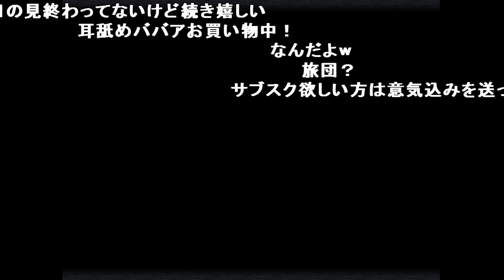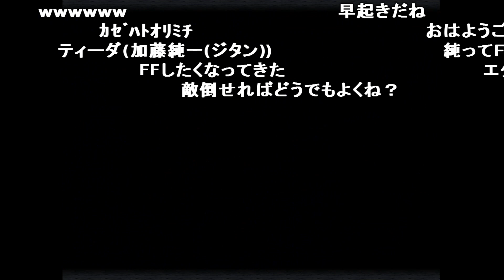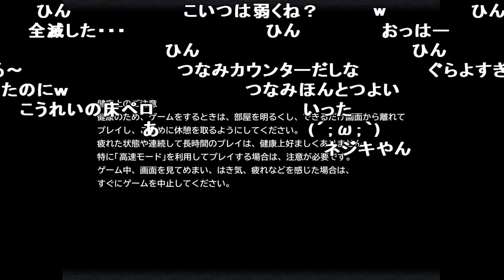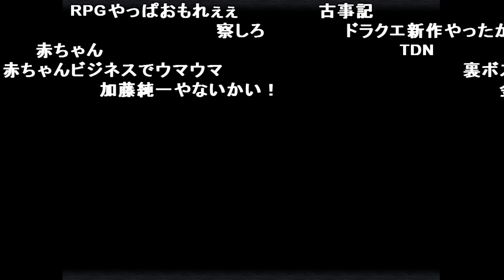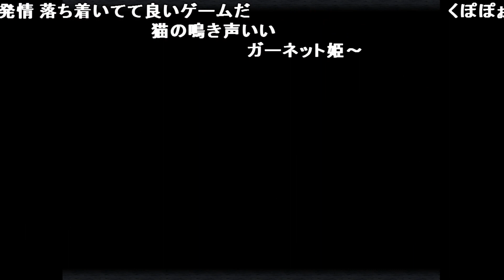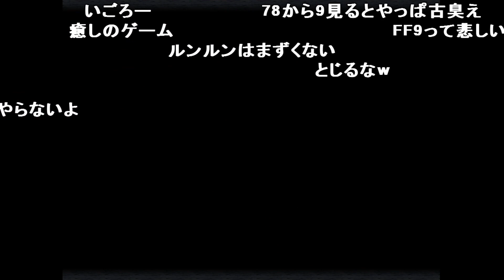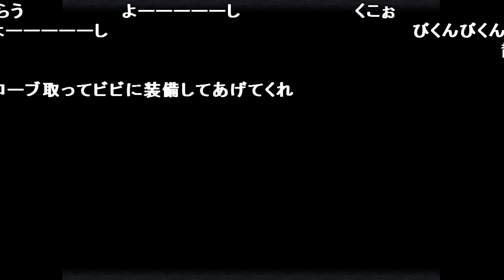【Twitch】うんこちゃん『ファイナルファンタジーⅨ(コメ有)』Part2【2021/11/13】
【放送時間】2021/11/13(土) 06:48～08:48
【タイトル】FFⅨ2日目
【説明文】